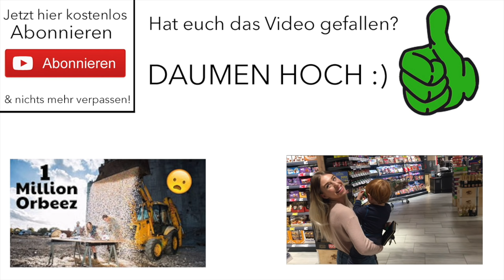Water Bottle TRICKSHOT CHALLENGE | Julienco